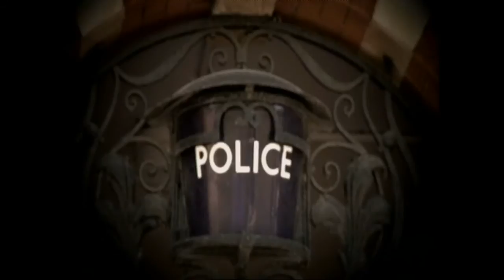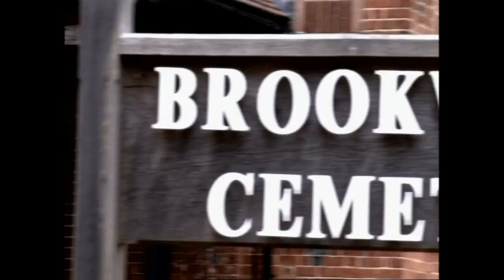BATTLE OF WILLS THE LAST WILL OF RAMADAN GUNEY PART 1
THE LAST WILL OF RAMADAN GUNEY